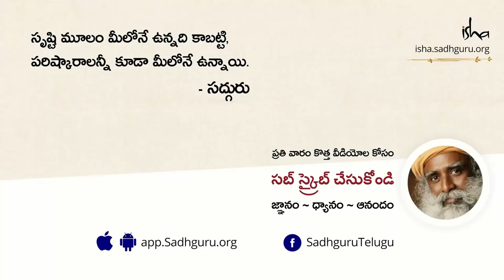CAA పై సద్గురుతో రాహుల్ కన్వల్ ఇంటర్వ్యూ | Sadhguru on CAA - Rahul Kanwal Interview at Davos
డావోస్ లో జరుగుతున్న వరల్డ్ ఎకనమిక్ ఫోరం 2020 వద్ద సద్గురు రాహుల్ కన్వల్ తో CAA గురుంచి మాట్లాడుతున్నారు.